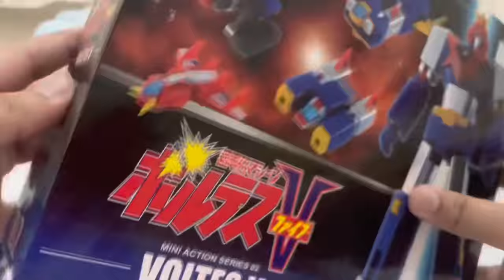Unboxing VOLTES 5 mini action series 2